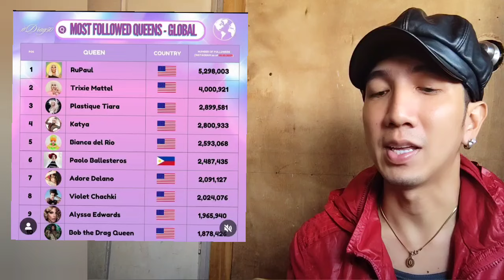BREAKING NEWS❗BINULAGA LAHAT 😱 1 HOST CONFIRM🔴 TANGGAL NA SA NOONTIME😱 HUMAGULGOL❗ MAMA PAO PASOK❗